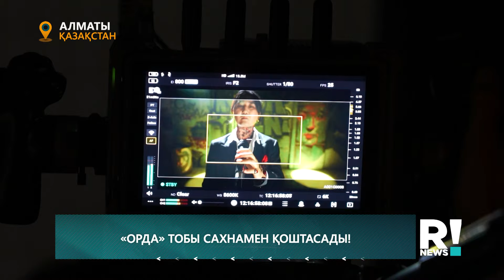«ОРДА» ТОБЫ САХНАМЕН ҚОШТАСАДЫ!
«REVUE NEWS» бағдарламасының жаңа маусымында өздеріңізбен қайта қауышқаныма қуаныштымыз! Енді, күнделікті сағат 17:35-те «REVUE NEWS» -те шоу-бизнес жаңалықтарын жеткізетін боламыз!